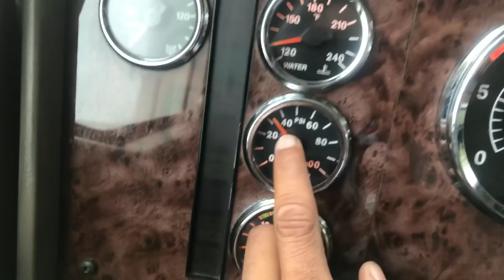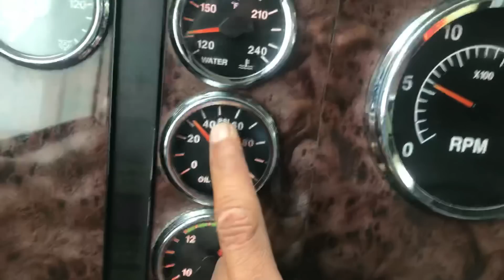Hablemos de seguros de camiones . Por favor miren este vídeo hasta el final